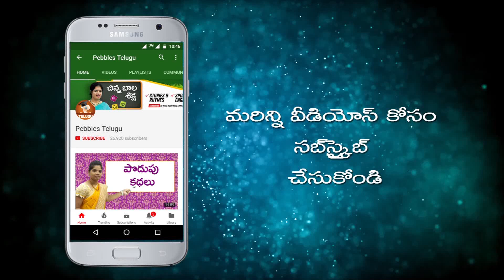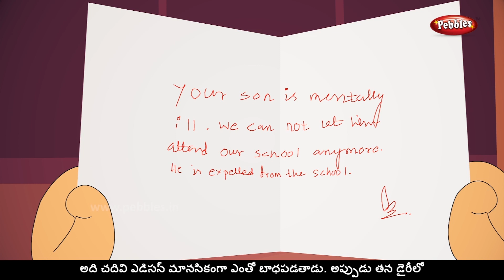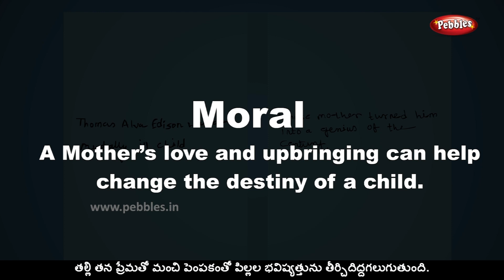Moral Values Stories in Telugu (Mother Love) Telugu Stories| నీతి కథలు తెలుగులో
Pebbles present moral stories in Telugu. The most popular Telugu moral stories in HD Quality. The most famous Telugu moral stories for children in HD Quality.
Pebbles also has a wide range of other English story titles which include Grandma Stories, Moral Stories, Animal Stories, Jungle Stories, Panchatantra Stories for Children, Fairy Tales, Akbar and Birbal, Tenali Raman and many more.
The most popular, interesting & ancient stories for babies, nursery for all age groups by Pebbles Telugu channel.
Monkey King’s Sacrifice, Monkeys & The Gardener, Killing The Giant, Crocodile & Monkeys Heart, Fox & Mouse, Monkey & Crocodile, Fox & Lion